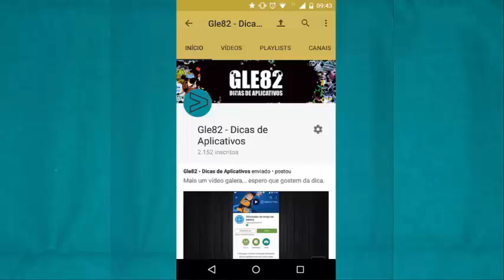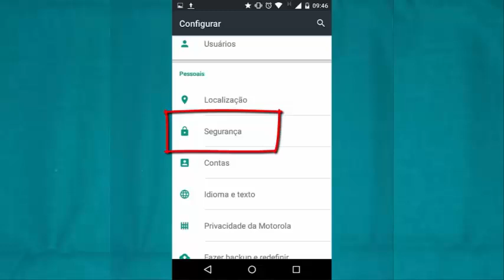Tela de bloqueio do celular: Aprenda como colocar frases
Importante ressalvar que você pode colocar a frase que você quiser, basta seguir os passos que eu ensino no vídeo.